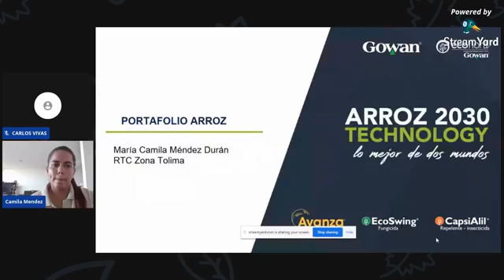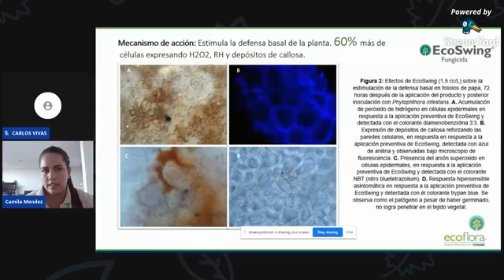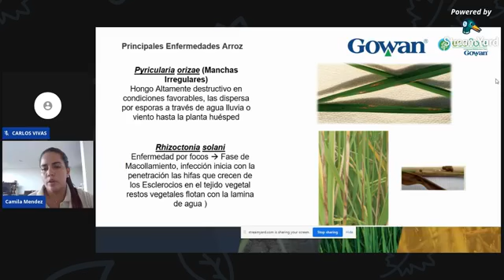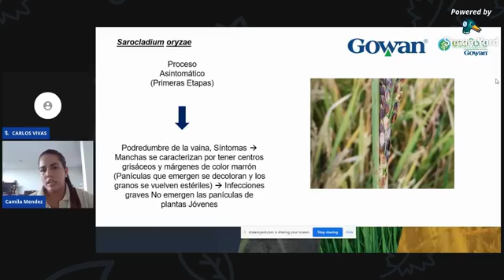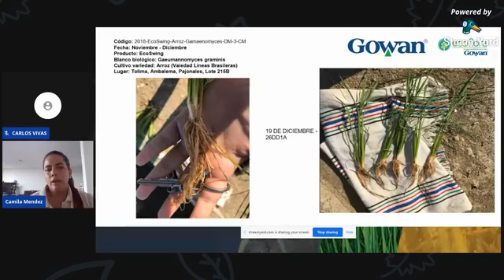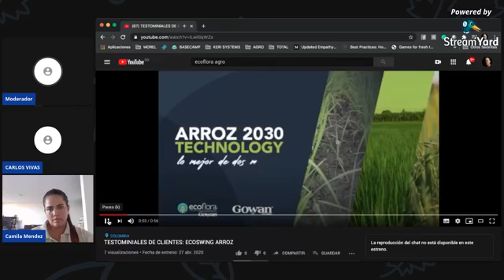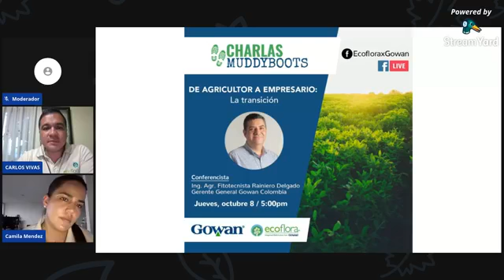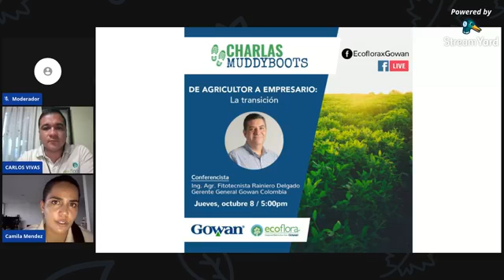Charla Muddy Boots: Manejo de enfermedades de arroz con extractos vegetales - Gowan Colombia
Síganos en Facebook, Twitter, Instagram y LinkedIn como @GowanColombia para conocer más de nosotros.